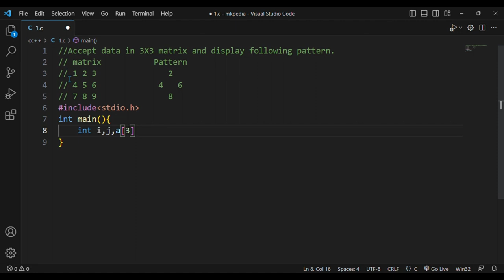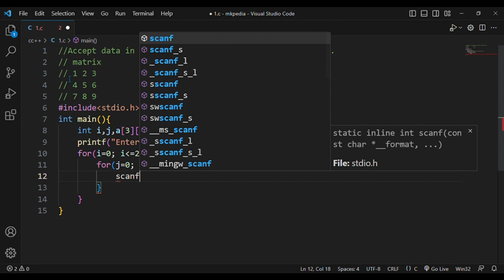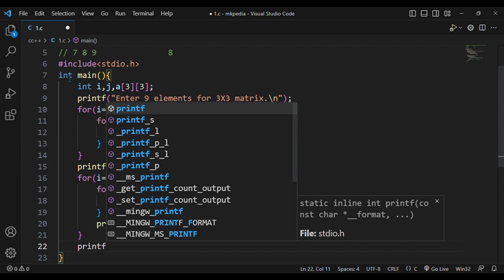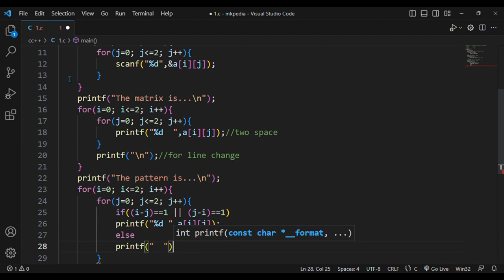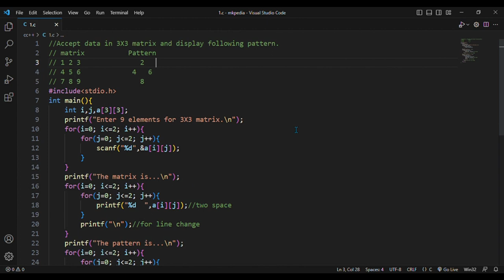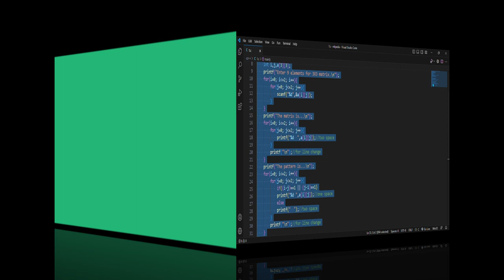#101. Accept data in 3X3 matrix and display pattern.👆code is in description.